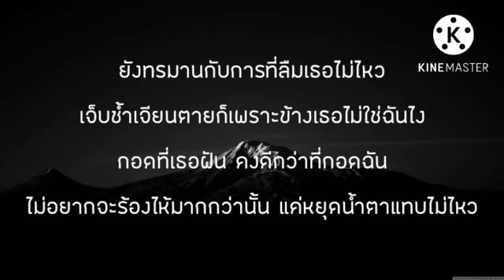ลืมแทบไม่ไหว🎶- SARAN ft. Maimhon『เนึ้อเพลง』